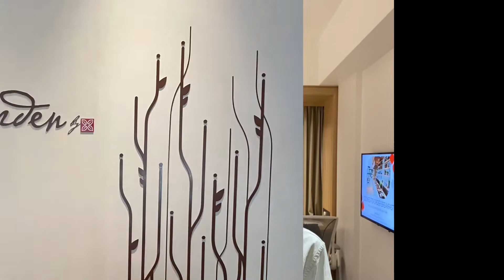Hilton Garden Inn | Singapore staycation vlog